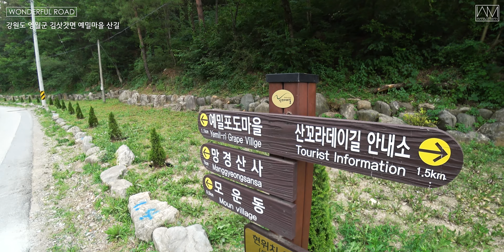#67 와인과 숲속 힐링의 예밀촌마을 드라이브코스 (Yemilchon Village in Kim Satgat-myeon, KOREA) [Wanderman]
한국의 아름다운 길을 찾아 다니는 완더맨 [WANDERMAN] 입니다!
좋아요! 구독! 댓글!은 영상제작에 큰 힘이 됩니다!!

This is Wanderman who introduces the beautiful roads of Korea.

강원도 영월군 김삿갓면 예밀촌마을
Yemilchon Village, Kim Satgat-myeon, Yeongwol-gun, Gangwon-do, KOREA